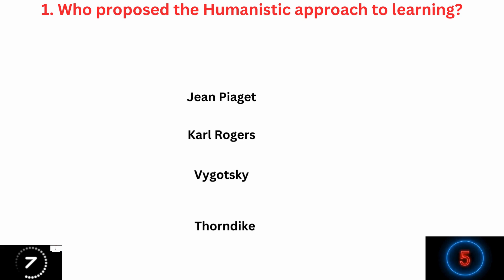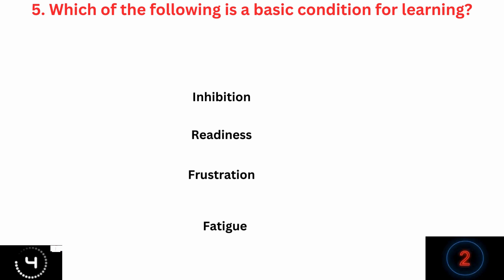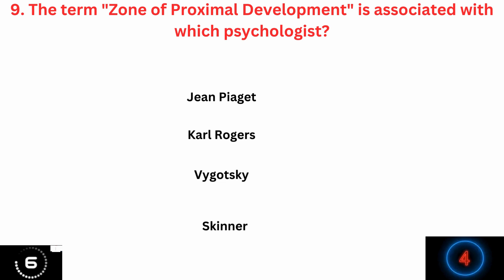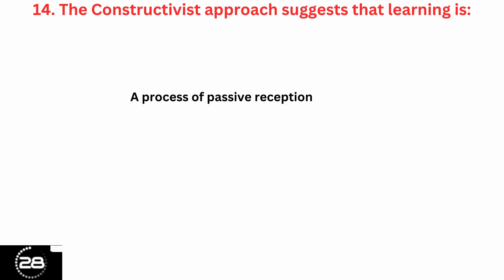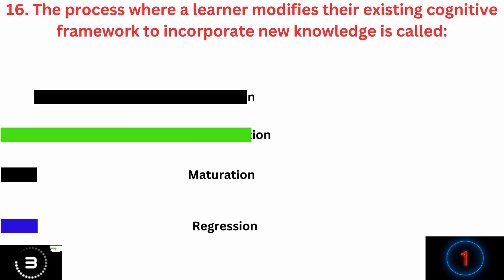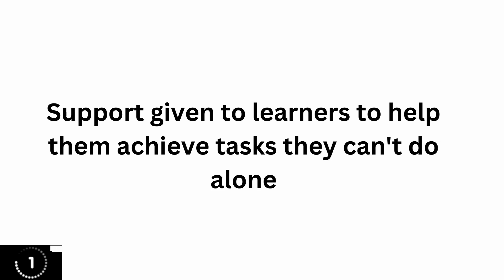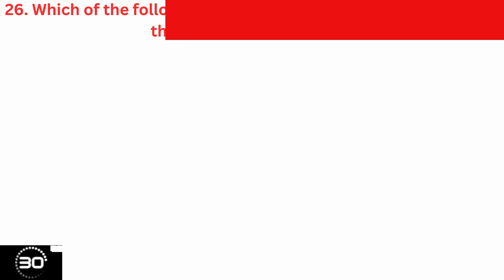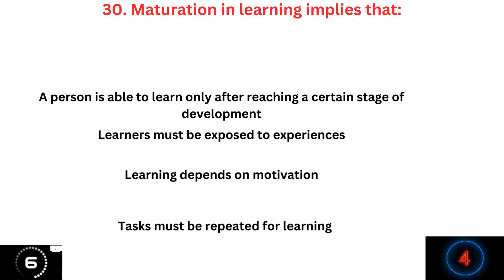MCQ CTET, OTET & TET Exams | Piaget, Vygotsky, Humanistic & Constructivist MCQ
Are you preparing for CTET, OTET, OSSTET, or any other state TET exams? This video is tailored for you! We have compiled a comprehensive set of Multiple Choice Questions (MCQs) on the Learning Process and Pedagogy based on theories by Piaget, Vygotsky, and Karl Rogers. These questions cover crucial concepts like Humanistic learning, Constructivist approaches, Zone of Proximal Development, Readiness, and more. Whether you are preparing for teaching exams like CTET, OTET, or other TET exams, these practice questions will help you test your understanding and boost your confidence.

You'll find answers to important WH questions such as:

    What is the Zone of Proximal Development according to Vygotsky?
    How do Piaget's cognitive development stages influence a child's learning?
    Why is Karl Rogers' Humanistic approach essential for student growth?
    What role does scaffolding play in Constructivist learning?

This description is crafted to catch the attention of your target audience—aspirants of various teacher eligibility exams—while also being optimized for YouTube’s search engine with relevant keywords and a clear focus on providing value.